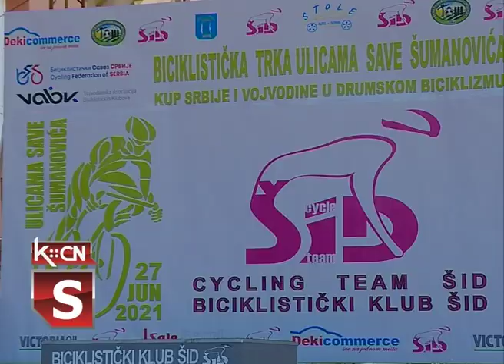Ulicama Save Šumanovića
U Šidu je održana tradicionalna biciklistička trka „Ulicama Save Šumanovića” za Kup Srbije u drumskoj vožnji, u organizaciji Biciklističkog saveza Srbije i Biciklističkog kluba Šid. Učestovalo je oko 200 takmičara iz 18 klubova i četiri države.